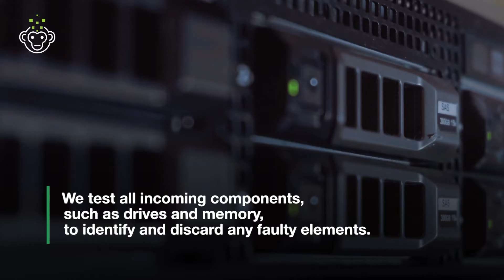Inside ServerMonkey: Building Servers, Tailored Just for You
ServerMonkey's operational team is prepared to handle IT equipment at every step; from teardown to assembly and quality testing to shipping to our customers around the world.